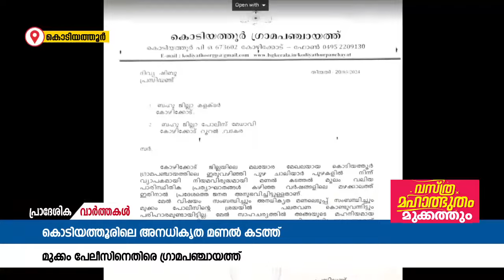കൊടിയത്തൂരിലെ മണൽകടത്ത് വിഷയത്തിൽ മുക്കം പോലീസിനെതിരെ ഗ്രാമപഞ്ചായത്ത്.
കൊടിയത്തൂരിലെ മണൽകടത്ത് വിഷയത്തിൽ മുക്കം പോലീസിനെതിരെ ഗ്രാമപഞ്ചായത്ത്.പോലീസ് നടപടിയെടുക്കുന്നില്ലന്ന് കാണിച്ച് ഗ്രാമപഞ്ചായത്ത് പ്രസി: ദിവ്യ ഷിബു ജില്ല കലക്ടർക്ക് പരാതി നൽകി